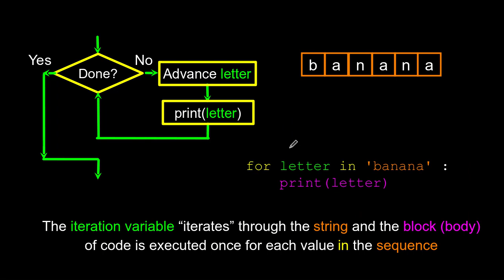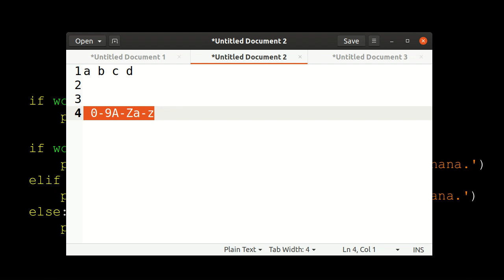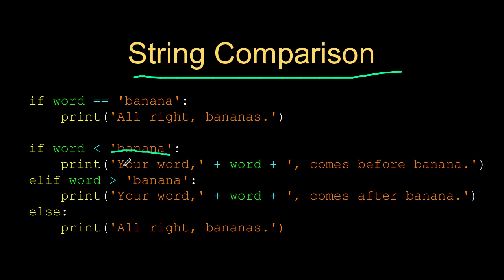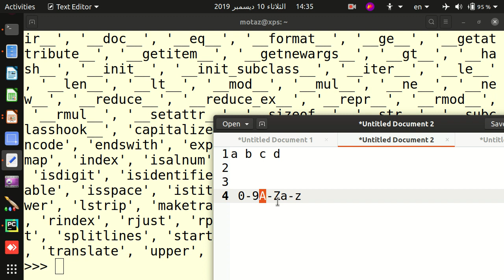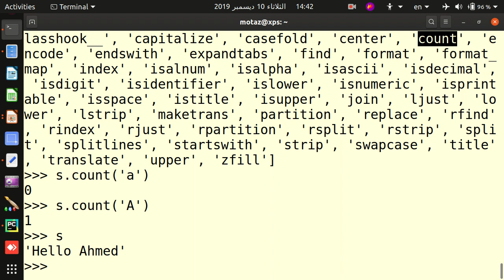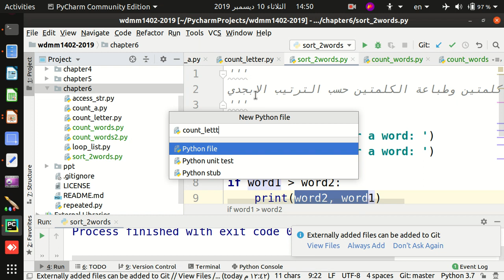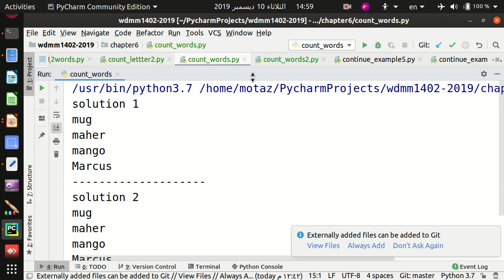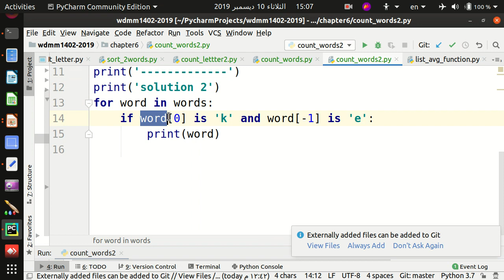48 الباب السادس - مقارنة النصوص + دوال مكتبة النصوص بالبايثون